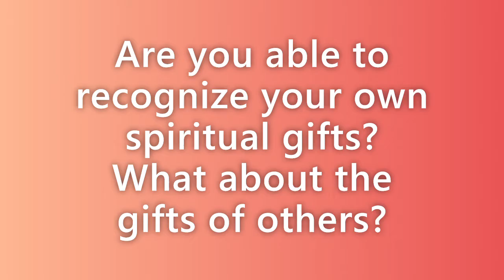Daily Devotional - Tuesday, June 9, 2020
A daily devotional courtesy of Hill United Presbyterian Church in Butler, PA.  Scripture readings: Psalm 29; Job 39:13-25; 1 Corinthians 12:4-13.